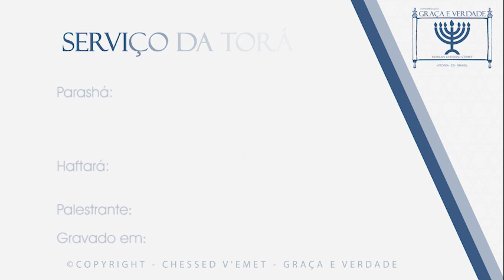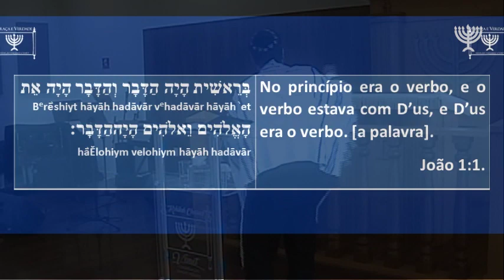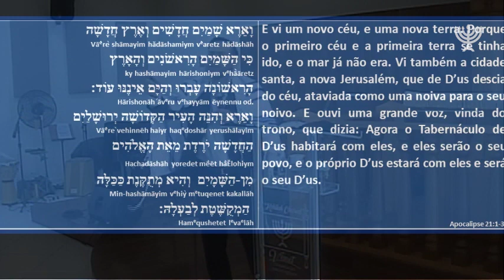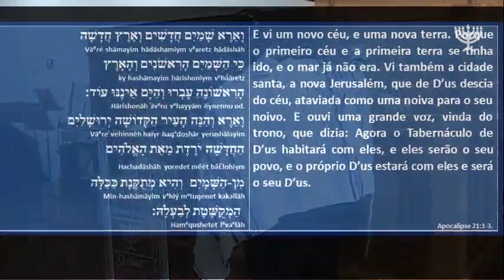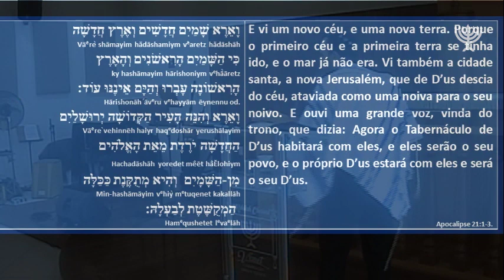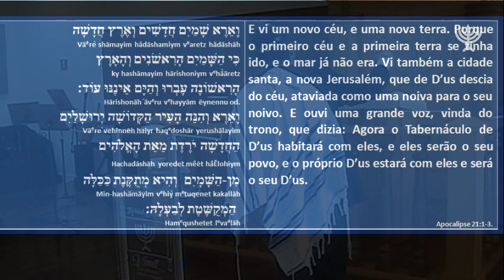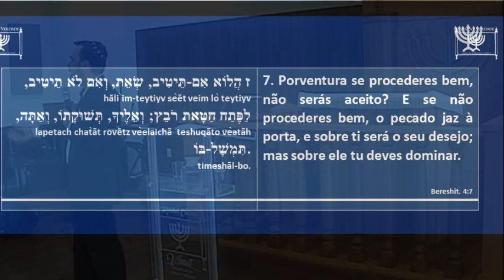01 - Bereshit - No Princípio - Graça e Verdade - Roberto Gotardo - 5779